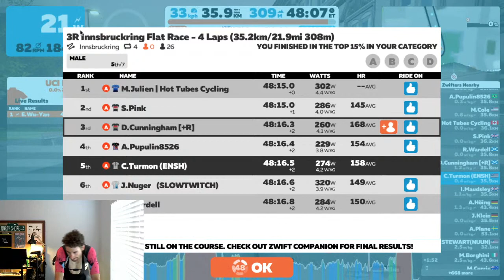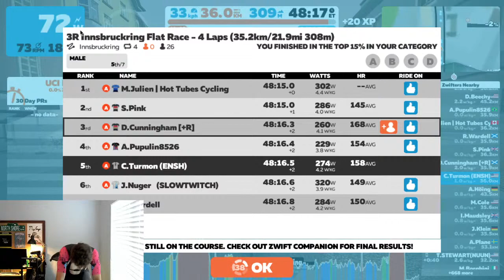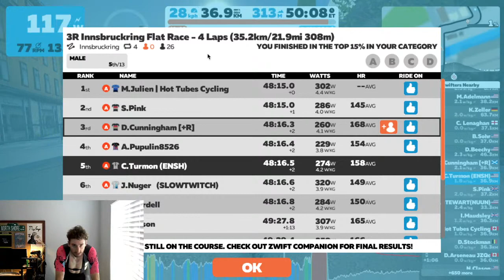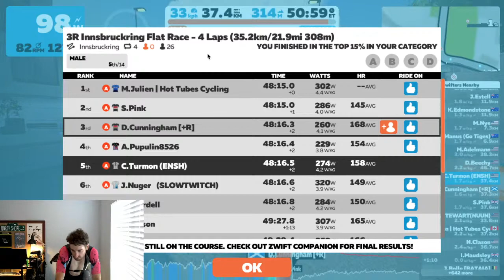Zwift Racing!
It's time to suffer through a Zwift race for your enjoyment! This should be fun.

Zwift Power Results

As always, please leave any questions or comments below. I love reading and going through those.

@GU Energy Labs

Gear Used
Camera Gimbal
Camera Mic
SD Card
Micro SD Card
Racing Weight
Racing Weight Cookbook